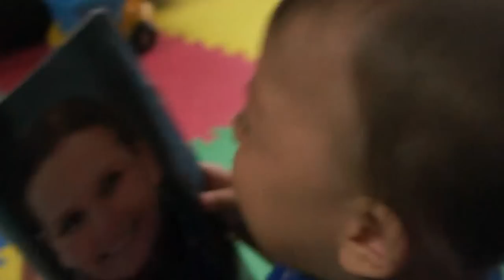Baby kissing Melissa Blake picture in a magazine